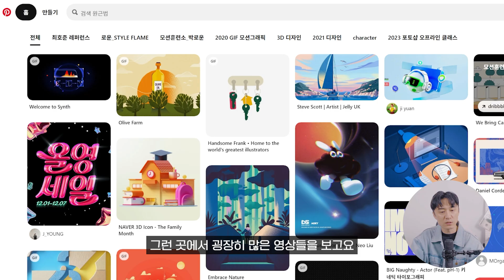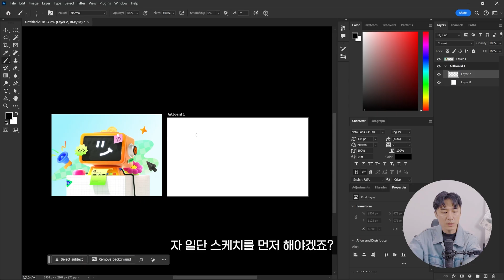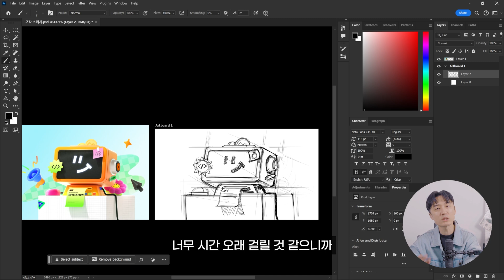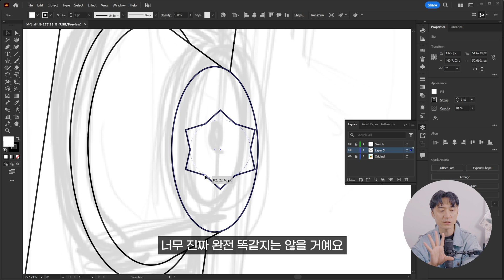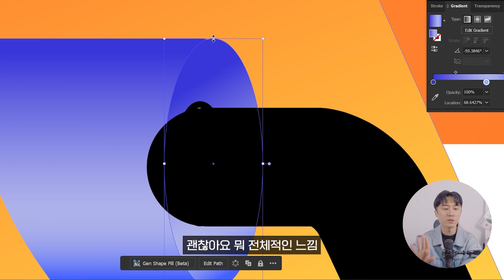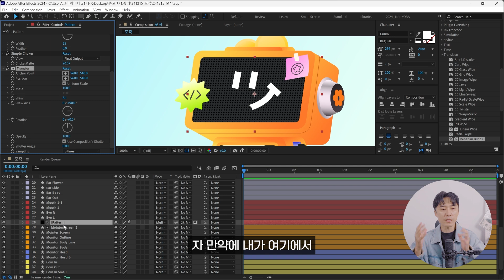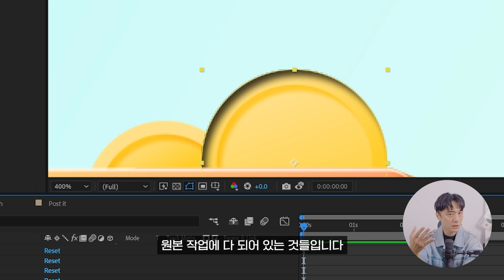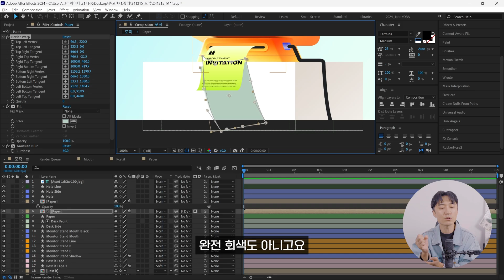15년 동안 했던 모작, 이렇게 하셔야 합니다 // MSI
- Laptop : MSI 크리에이터 Z17 HX Studio A14VGT-i9 WIN11

00:00 🔥하이라이트🔥
00:09 인트로
00:48 1️⃣ 작품 선정
01:55 2️⃣ 작품 분석
02:51 3️⃣ 모작 or 트레이싱
03:19 4️⃣ 베끼기 시작🔍
06:53 5️⃣ 컬러 팔레트 훔치기
09:31 6️⃣ 디테일 챙기기
14:28 🎉모작 완성🎉
14:32 아웃트로